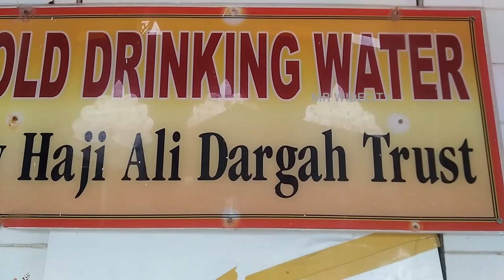HAJI ALI DARGAH MUMBAI|ಹಾಜಿ ಅಲಿ ದರ್ಗಾ ಮುಂಬೈ||600 Year old Famous Dargah||INDIA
Haji Ali died while on his way to Mecca and Miraculously, the casket carrying his body floated back to these shores, getting stuck in the string of rocky islets just off the shore of Worley. A dargah was built at the spot in the year 1431 then again reconstructed in 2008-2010.
everyone can visit this place their is no restriction ...
Kannada vlog
Architectural styles: Indo-Islamic architecture, Modern architecture
Address: Dargah Rd, Haji Ali, Mumbai,
 Maharashtra

one of the famous Tourist place In Mumbai India